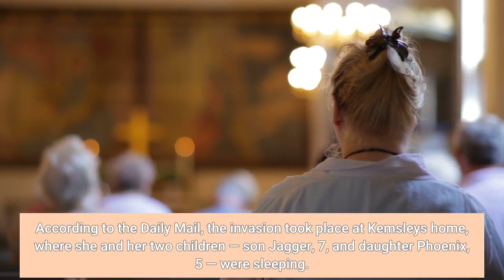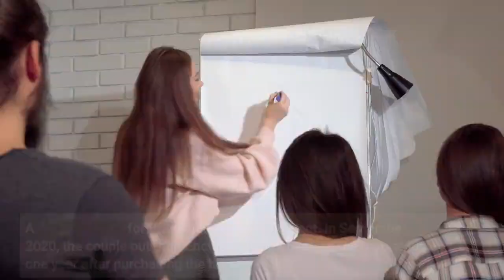RHOBH Star Dorit Kemsley Robbed During California Home Invasion Report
The LAPD told PEOPLE three male intruders broke into an Encino Hills home late Wednesday nightThe Los Angeles Police Department confirmed to PEOPLE on Thursday that there was an invasion and robbery in Encino Hills at 10:50 p.m. involving three male intruders. According to the Daily Mail, the invasion took place at Kemsley's home, where she and her two children — son Jagger, 7, and daughter Phoenix, 5 — were sleeping. Get push notifications with news, features and more.+ FollowFollowingYou'll get the latest updates on this topic in your browser notifications. Her husband Paul "PK" Kemsley was in London at the time of the invasion but is now headed home to his wife and kids, per the Daily Mail, which was first to report the news. Kemsley had just returned from London herself on Tuesday night. A rep for Kemsley had no comment when reached by PEOPLE. Never miss a story — sign up for PEOPLE's free daily newsletter to stay up-to-date on the best of what PEOPLE has to offer, from juicy celebrity news to compelling human interest stories. Authorities told PEOPLE an "unknown amount of property" was taken from the residence during the incident. According to the Daily Mail, Kemsley was scheduled to begin production on the next season of RHOBH on Thursday, though her filming status is now unknown. A spokesperson for Bravo declined to comment. In September 2020, the couple put their Encino mansion back on the market just one year after purchasing the home. They listed the 901-square-foot property for almost $9.5 million. Before moving to the Valley last year, their former Beverly Hills home was also reportedly targeted by a robber who frequented open houses while it was on the market in 2018, causing them to take it off the market.